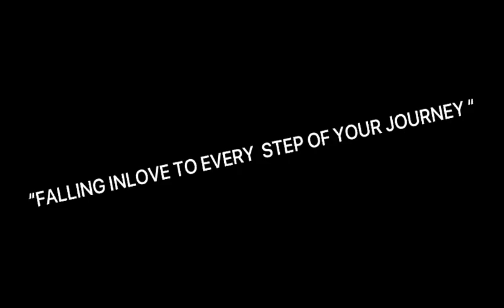🔴FALLING INLOVE TO OUR JOURNEY II Empowerment And Inspirational Talk BY;)JOHANNA HEART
Dear Beautiful Souls,
Fall inlove with every single step to cultivating our vision.
Those scars will enlighten our path to be the best version of us today.